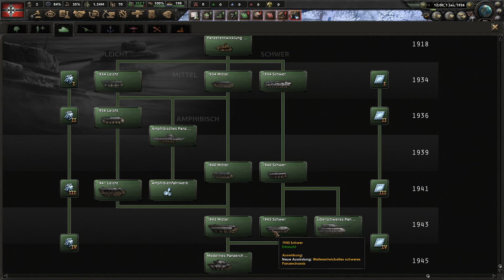Wie funktioniert der Panzerdesigner? (Tutorial)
Spiel: Hearts of Iron IV (No Step Back)
Format: Tutorial

⏩Hardeware:⏪
CPU: Ryzen 7 3700x
GPU: MSI GeForce GTX 1070ti
RAM: G.Skill 32GB DDR4 3200MHz

Keyboard: Razer Ornate V2
Headset: Razer Blackshark V2
Gamepad: Razer Wolverine V2 Controller
Mousepad: Razer Gigantus

- Heiko